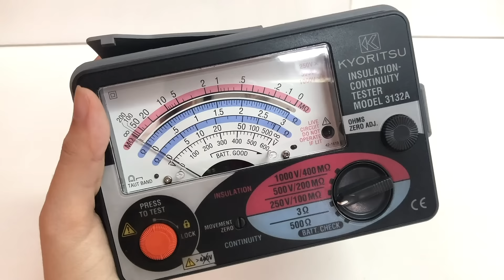(Unboxing) KYORITSU Continuity Sensor 3132A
If you're interested you can find us at the following link 😛😛